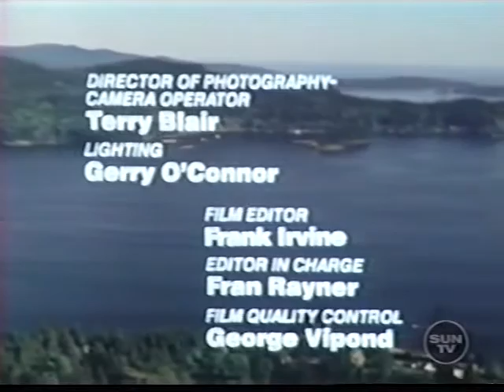The Beachcombers January 5, 1986 Closing